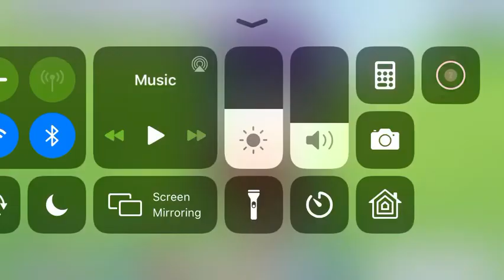OC for Gacha Kaylie :3 (even tho u didn’t ask)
I hope u like ur Gacha Kaylie! Make sure to sub,like this vid and turn notifications on so u know when I make new vids and do the same for my friends Chicken_nugget Grabanski and Belen Siguenza :D Thx 4 watching and hope u enjoyed ;3